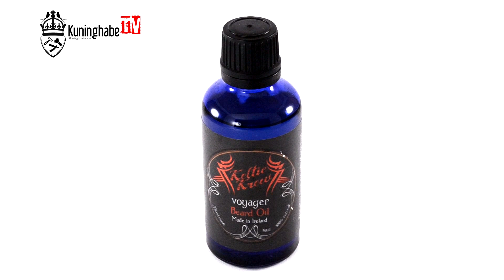Habemeõli - Keltic Krew Voyager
Keltic Krew habemeõli Voyager 50ml

Keltic Krew Voyager habemeõli niisutab habemekarvu ning nahka selle all. Habeme õli niisutab nahka, takistades selle kuivamist ning „nahatükkide“ teket. Habeme õli pehmedab ka teie näokarvu. Kaob „traathabeme“ tunne, samas annab ka habemele läike. Ilusa habeme omamine on väga oluline - sama oluline on ka habeme lõhn.  Te ei tea kunagi, mis päev võib tuua ning seetõttu on hästilõhnav habe kohustuslik. Keltic Krew Voyager habemeõli eeterlikud õlid annavad habemeõlile värskendava tsitruse maitse.

Koostisained: Virsikuseemneõli, viinamarjaseemneõli, magusa mandli õli, piparmündi eeterlik õli, eukalüpti eeterlik õli, viinamarja eeterlik õli, laimi eeterlik õli

Virsikuseemneõli, viinamarjaseemneõli, jojoba õli, magusa mandli õli imenduvad karvadesse ning niisutavad keerdus karvu. Toimeained soodustavad habeme kasvu ning takistavad karvade lõhenemist.

Kasutamine: Kasutage 1-2 tilka päevas. Tilgutage mõned tilgad habemeõli peopesadele ning masseerige habeme sisse. Jälgige, et õli satuks ka habeme all olevale nahale. Kui teil on pikem habe, siis kasutage habemekammi, et habemeõli jõuaks kõikjale.

Päritolumaa: Iirimaa